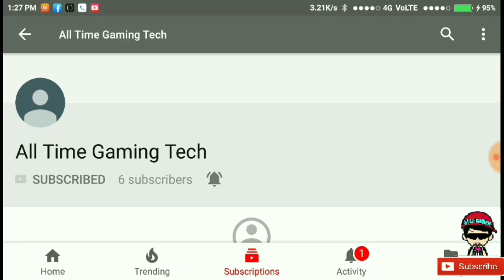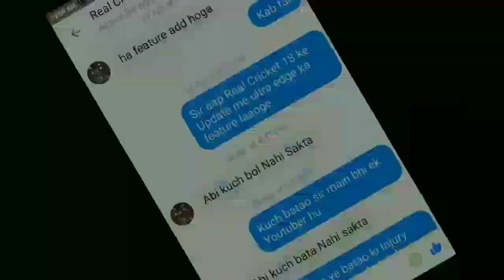🌟 REAL CRICKET 18 ULTRA EDGE FEATURE CONFIRM RELEASE DATE & NEW FAN MADE PROMO !! WATCH FULL VIDEO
🌟 REAL CRICKET 18 ULTRA EDGE FEATURE CONFIRM RELEASE DATE & NEW FAN MADE PROMO !!

PUBG USERNAME:- STARGAMER1786

Here's Rs.100 to play Fantasy Sports with me on Dream11. to download the Dream11 app & use my code SAIFA166CD to register.

Sachin Saga Cricket Game link:-

Wcc2 username:- startop7268